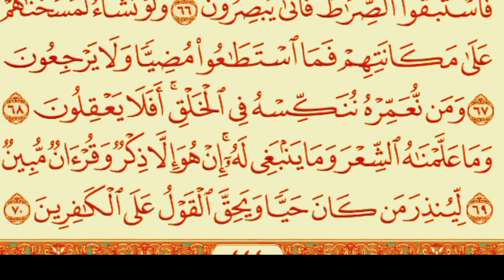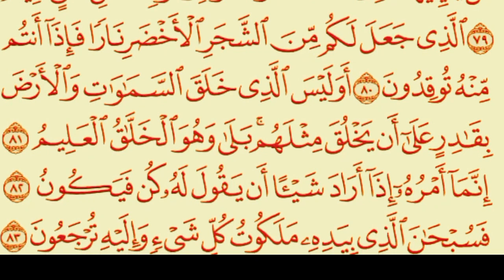surah yaseen full by qari farooq | episode 147 Full surah yaseen with arabic | سورۃ یسین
Surah Ar-Rahman

+ Yasin

X

+ Waqia

 islamic video how to make quran recitation videos koran quran pak ki aayat video kaise bunye tlawat e quran wali video kaise banaye video viral video quran surah new video viral short video quran in the quran surah yasin urdu quran quran audi quran with holy quran mini quran quran recitation for sleep study quran sleep quran.surah yaseen with arabic | سورۃ یسین
Qari abdul basit
Qari nazakat ali
tilawat
beautiful quran recitation
full quran
Quran youtube